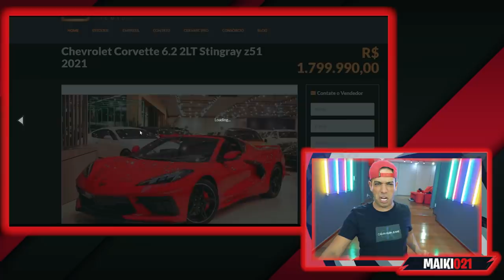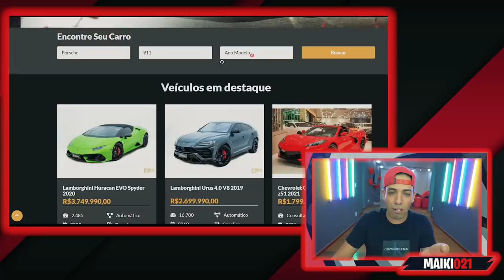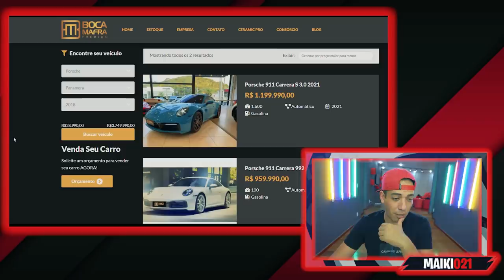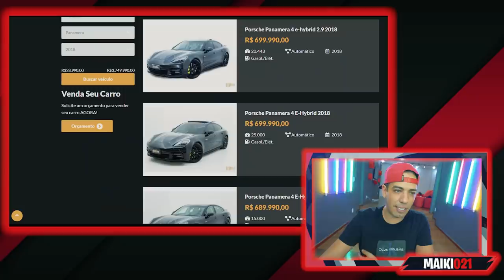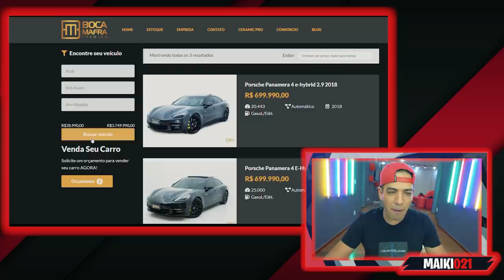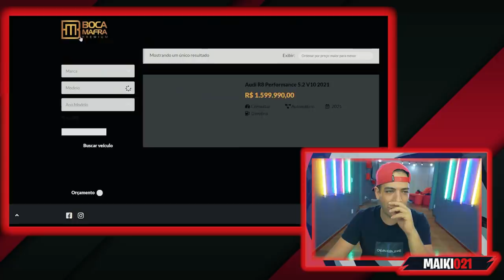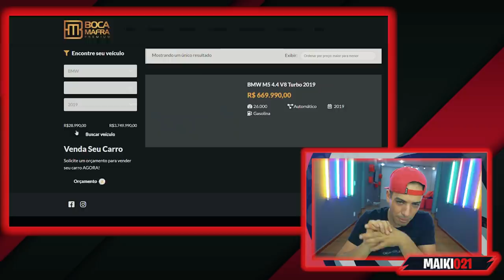CHEGOU A HORA DE DECIDIR MEU CARRO NOVO